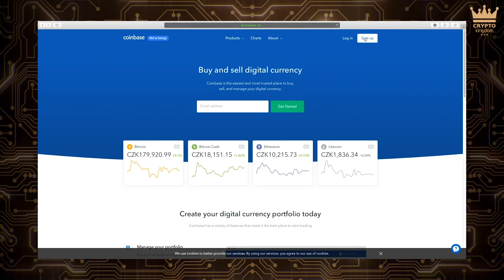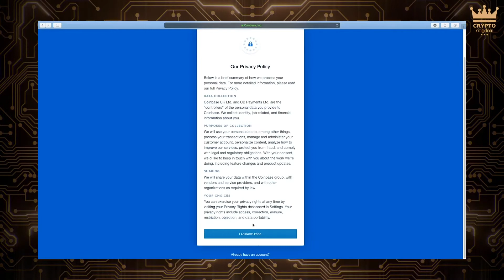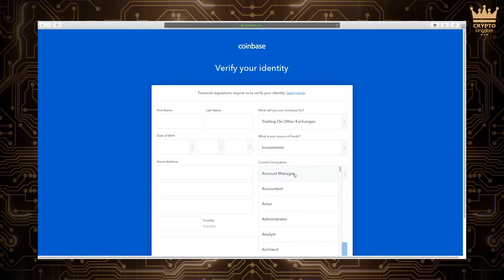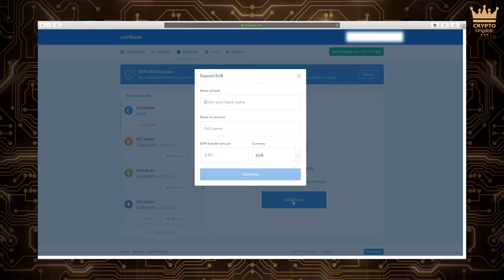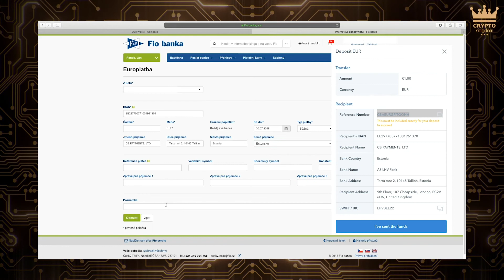NÁVOD: Založení účtu na Coinbase | Crypto Kingdom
Zhodnoť svých 100$ o 10% hned ze startu!